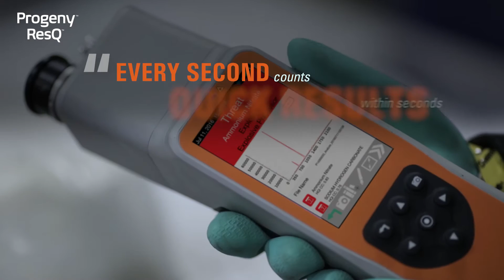Rigaku Hazmat Raman Analyzer Progeny ResQ Testimonial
Chief Brunette with Sioux Falls Fire discusses the advantages of using Progeny ResQ 1064nm handheld Raman for his department when responding to an incident requiring unknown chemical identification.